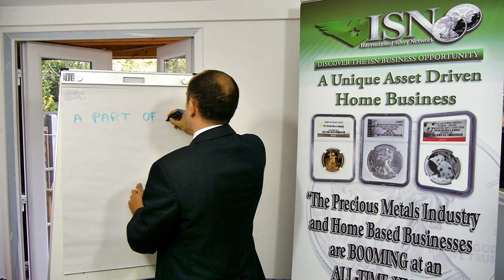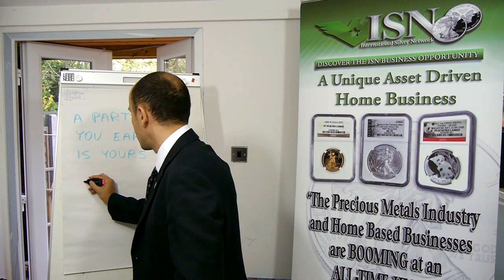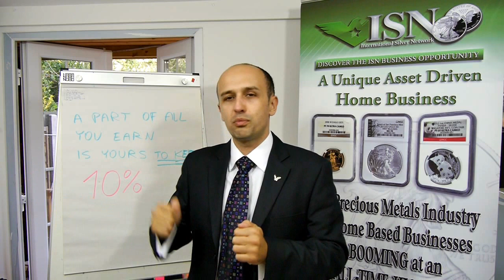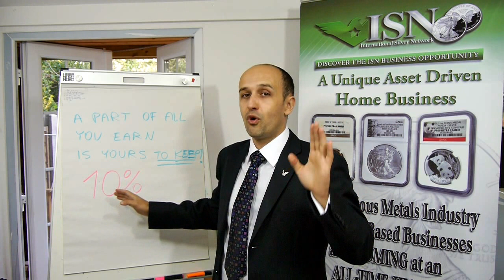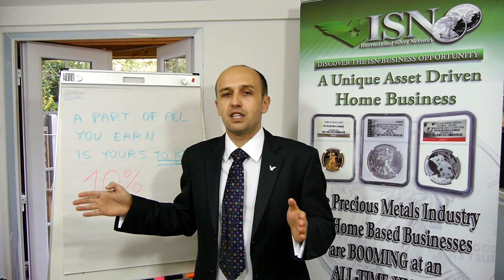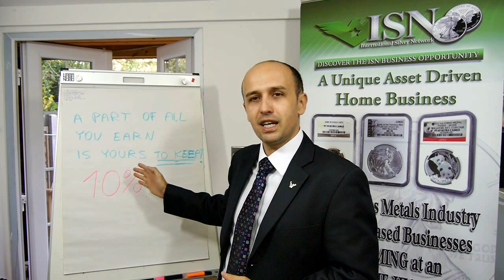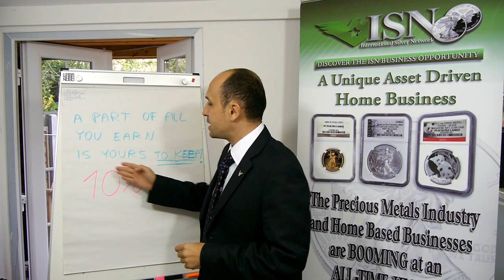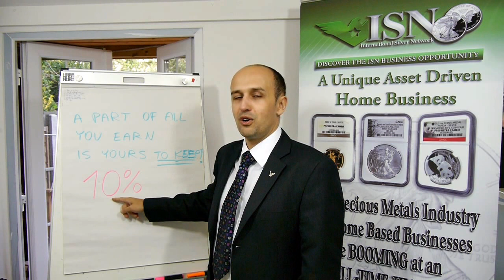How to Make Money The Way The Super Rich Do - PART 1 - Saving Principle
Rich people make money in various ways, but to be super rich you need to invest, and to invest you need to have what to invest, and the easiest and most efficient thing to invest is money. The most common way to have money for investing is to save it, but how do you save it and how do you do it in the most efficient way?

"My mission is to inspire those looking for a better life in less then 5 minutes, or 2 minutes, or even 30 second and give them tools to live incredible lives right now. I help them solve all their challenges in minutes, so that immediately there is more love, freedom and full self expression on our planet."